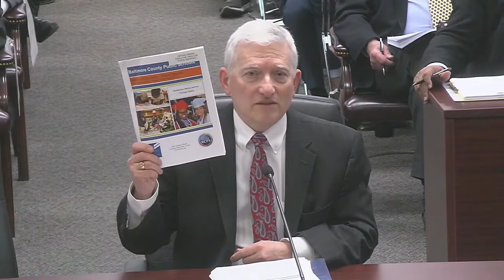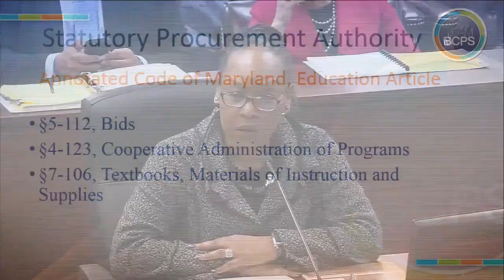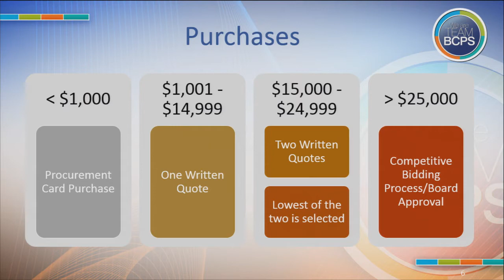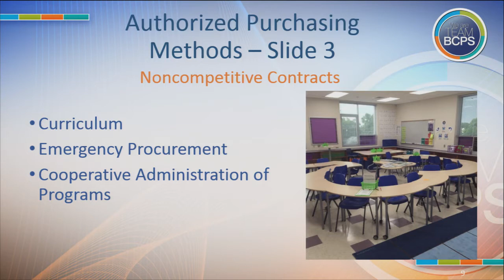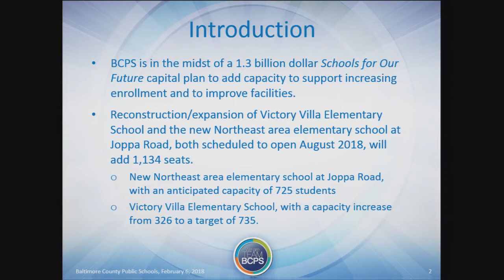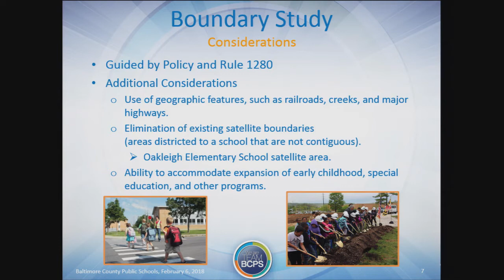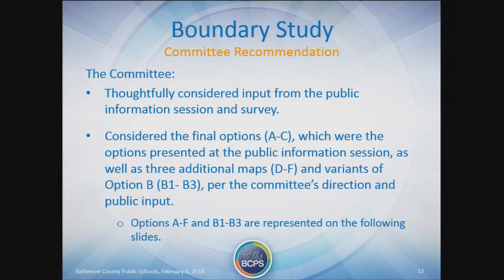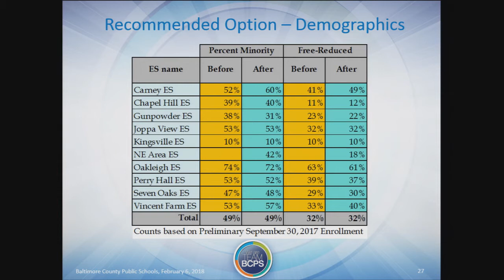Meeting of the Board of Education 2 6 18